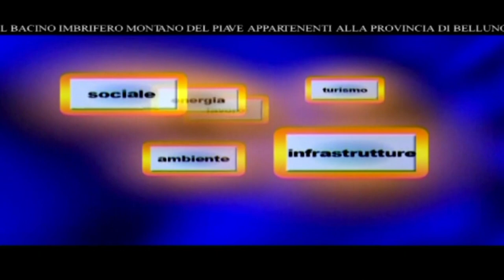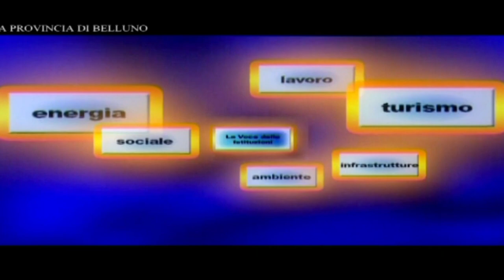Voce delle Istituzioni - Ivano Mattea (Danta di Cadore) - 29/04/2023